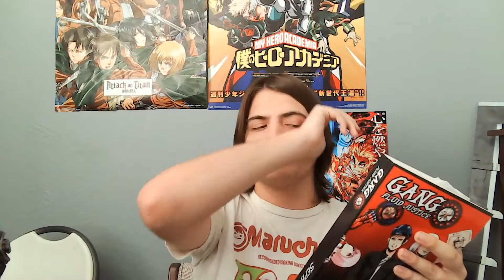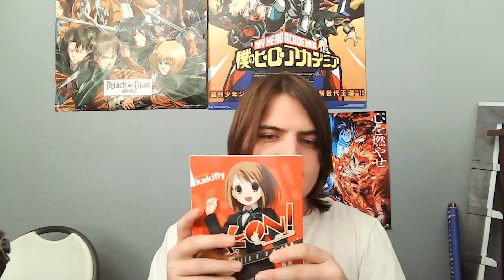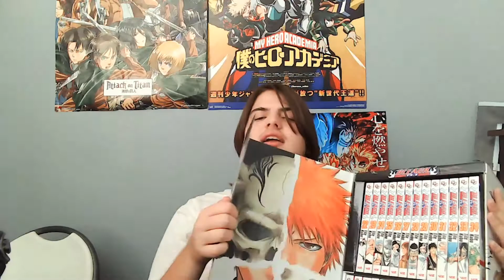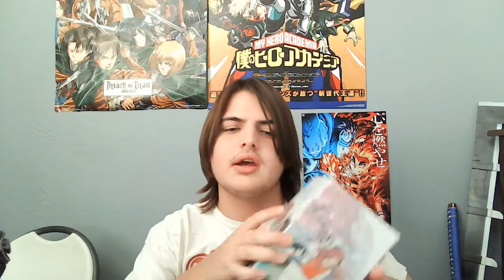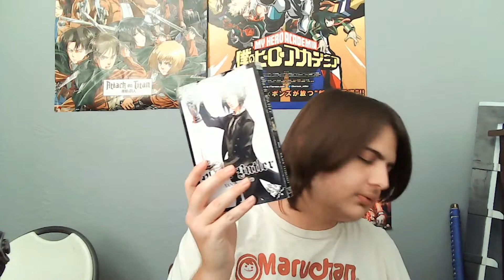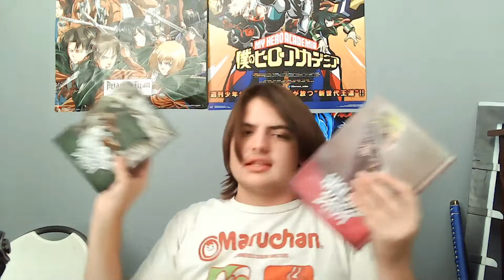Revealing My $1000 Manga Collection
Welcome to My Giant Small Manga Collection lol, I hope you enjoy

Thumbnail Maker: Gob
Edited;poxal